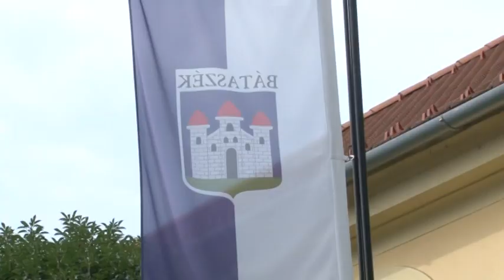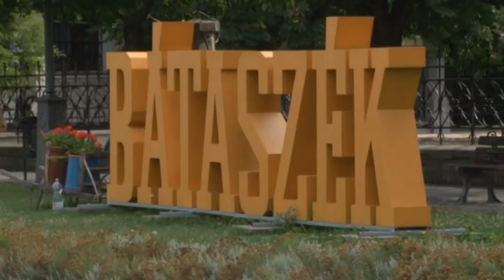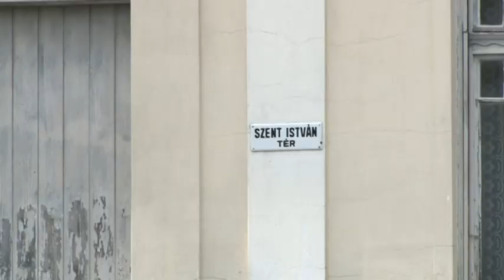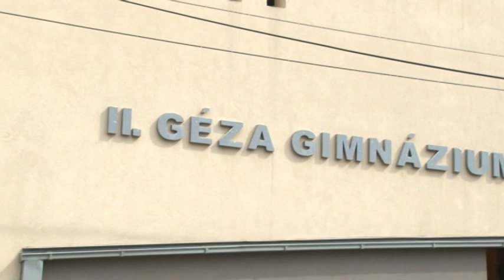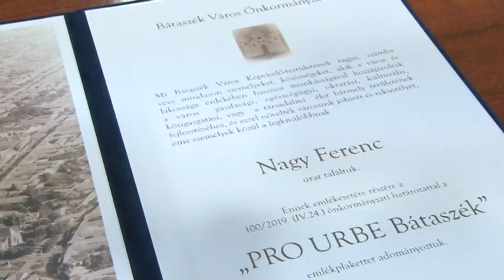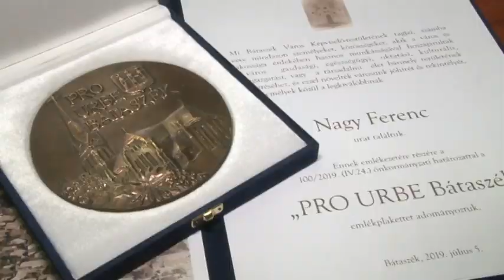Cikádor - Bátaszéki magazin 20190722